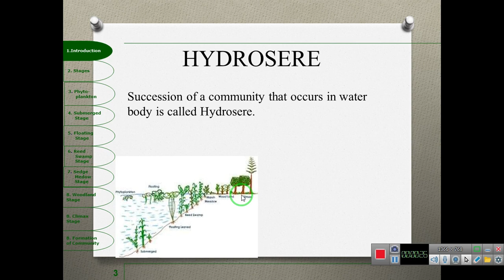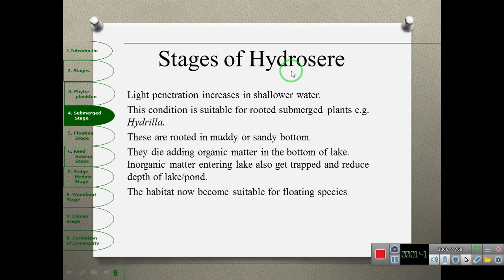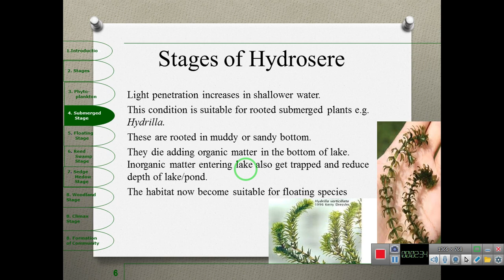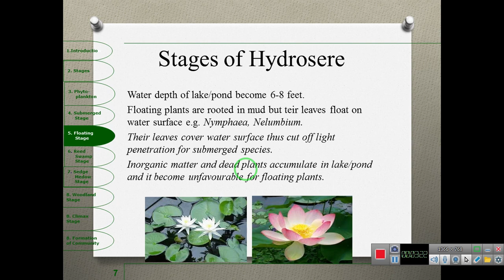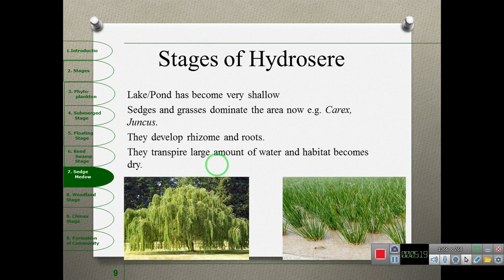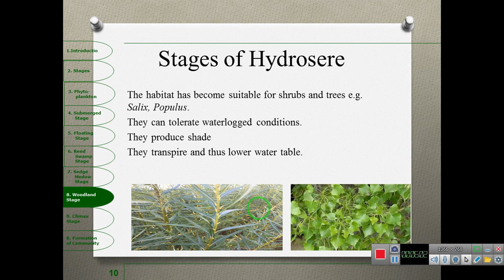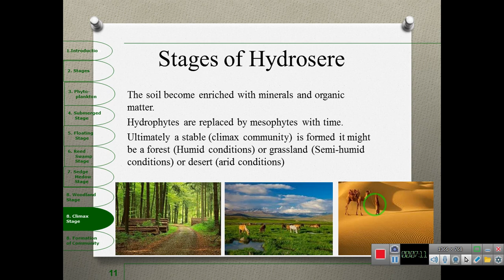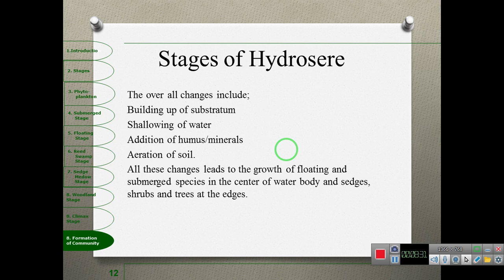Hydrosere/Succession in Water Body/Ecology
This lecture is about Succession of Water body and how it is converted into grassland, forest or desert